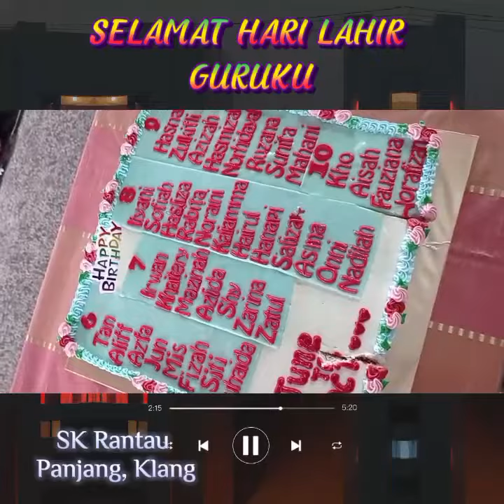Selamat Hari Lahir Guruku (Jun-Oktober) SKRP 2022